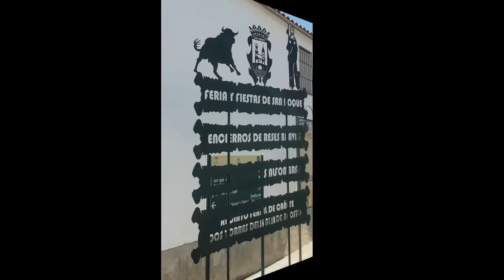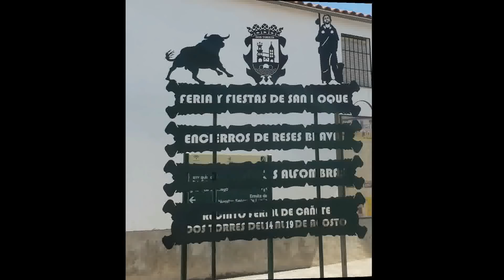Encierro del día 16 de agosto 2018. Dos Torres(Córdoba)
Segundo día de Encierro, en Honor de San Roque, Patrón de Dos Torres, con la suelta de Vaquillas y un Novillo, de las Ganaderías de FuenteYmbro y Jandilla.